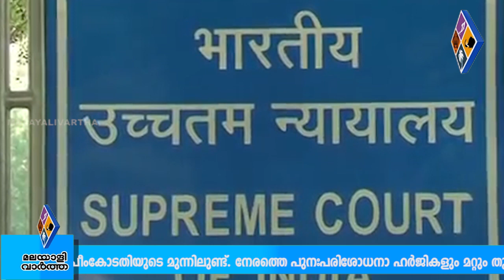ശബരിമല കേസ് സുപ്രീംകോടതി ഫെബ്രുവരി ആറിന് പരിഗണിക്കും